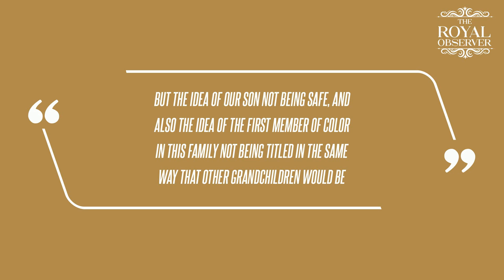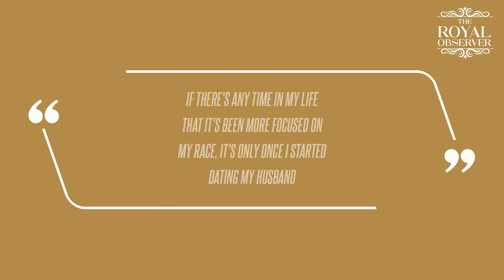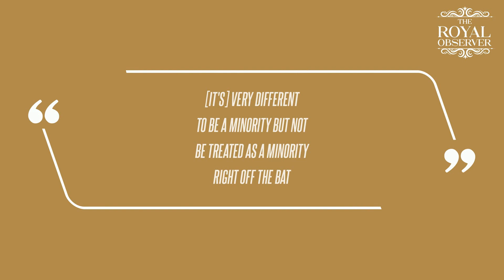Omid Scobie Slams Prince William and Kate Middleton for Being 'Silent' After Meghan Markle Complaine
In 2021, Meghan Markle revealed that an unnamed royal made a concerning remark about Prince Archie's complexion, and Scobie claimed Prince William and Kate Middleton ignored the Duchess of Sussex's initial concerns.